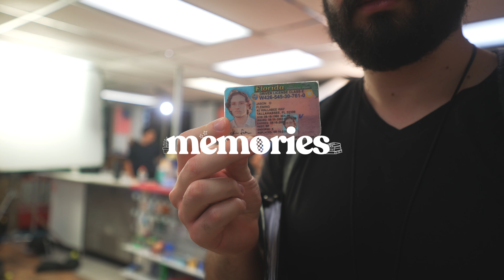giddy up for another hectic vlog of me directing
This is a part two to last weeks vlog. I think i like this one a bit better. if you're reading this comment howdy. ilysm for watching and coming along this whole memory making journey.